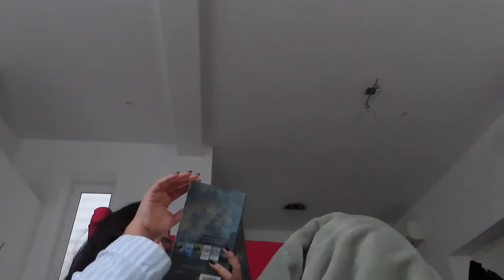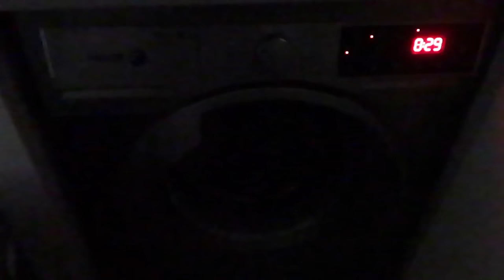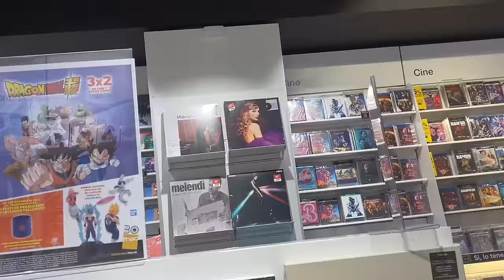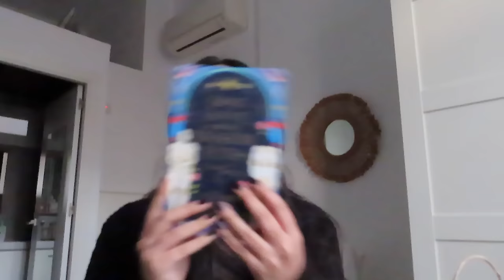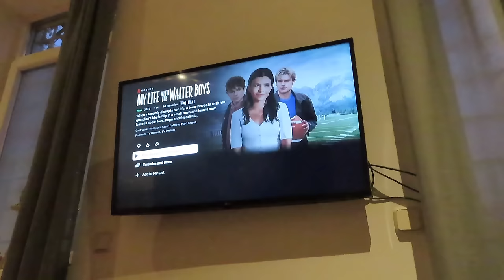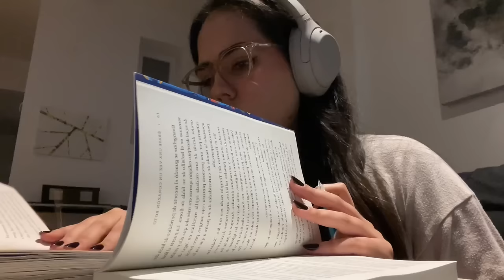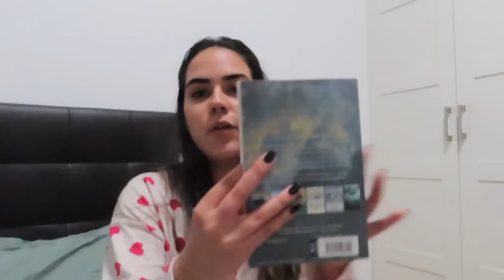INTENTANDO SENTIRME MEJOR: selfcare, vlog, charlita de besties, haul *diarios de amor propio*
Holii! Quise probar con nuevo formato de videos (y una nueva serie, si a ustedes les gusta) llamada "diarios de amor propio", donde vloggeo bajo alguna temática personal. En este caso, quería hacer cosas que me hicieran sentir mejor. Ojalá les guste y los acompañe!

:D Mi libro favorito de crecimiento personal es "You're a Badass" de Jen Sincero (y sí, está disponible en español)

Free Music for Videos 👉 Music by Zachary Friederich - Pray For Peace (On This Christmas Night)

Free Music for Videos 👉 Music by Public Library Commute - 100 Degrees

Free Music for Videos 👉 Music by Lily Fitts - Hurts Like Hell

Free Music for Videos 👉 Music by Dylan Rockoff - Make Me Believe

Free Music for Videos 👉 Music by Sophia Patsalides - Here for Christmas